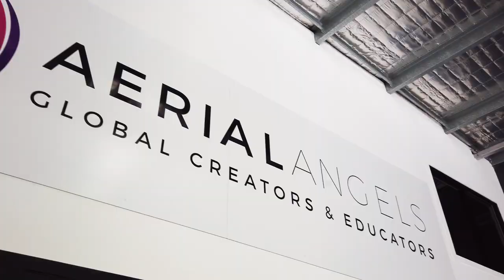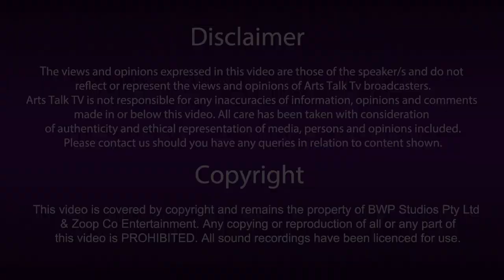Sue Porrett - Episode #4 - Producer, Aerial Artist, Entrepreneur!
Hear all about Sue Porrett's wonderful journey from a teenage aerialist travelling with Ashton Circus to an internationally renowned Show Producer! Sue's "Just Do It" attitude has been the driving force in what has been an exciting climb to the top of the Cirque Industry in Australia. She is the founder of Aerial Angels Academy, Producer of a long list of Spectacular Casino & Big Top Productions as well as Co-Founder of the Pink Flamingo on the Gold Coast. As a bonus to Arts Talk TV viewers Sue has listed her Top 5 tips for a career as a Show Producer, just click on this link to find out more!